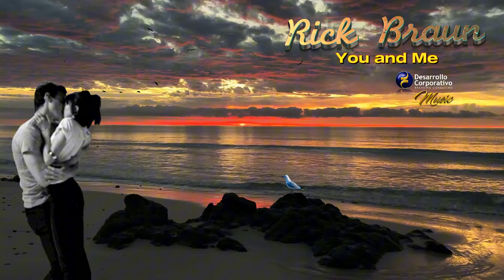Rick Braun 2024 Like Life Itself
Como la vida misma, ella nos presenta, emociones, sensaciones, lugares que vivir, para finalmente mostrarnos la esencia del sentido de la vida. Agradecer entonces cada día que respiramos y vivimos cada sensación, como escuchar esta música para mostrarnos todo ... como la vida misma.

Like life itself, it presents us with emotions, sensations, places to experience, to finally show us the essence of the meaning of life. So be grateful for every day that we breathe and live every sensation, like listening to this music to show us everything... like life itself.

We do not own the commercial licenses for these videos, images or for the music. The material used in the videos, images and the music is licensed. Copyright of video material under standard license.